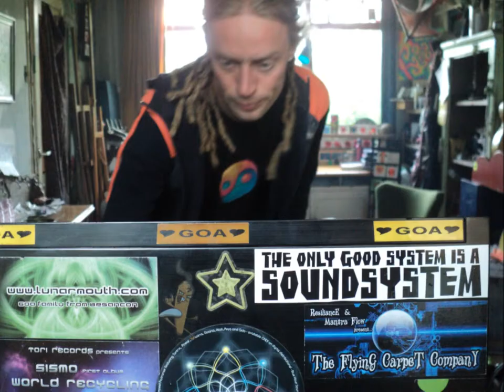02 Another Way